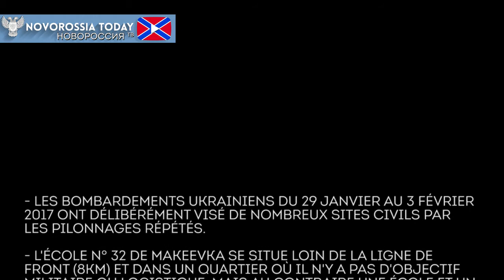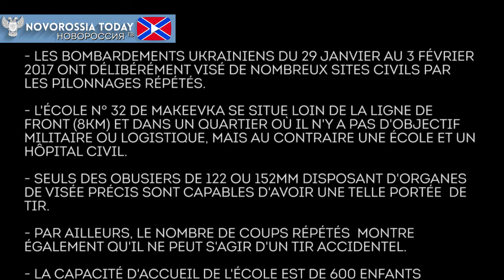"Leurs enfants resteront dans les caves" - Le président de l'Ukraine tient ses promesses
A partir du 27 janvier dernier, les forces armées du régime de Kiev ont lancé une nouvelle escalade militaire dans le Donbass. Le matin du 30 janvier 2017, l'armée ukrainienne a bombardé le quartier Krasnogvardeïski de Makeïevka, ville-satellite de Donetsk. Les obus ukrainiens ont explosé à proximité de l'école n°32 au moment où les enfants y suivaient les cours. Ainsi, les enseignants ont dû descendre les écoliers dans la cave pour qu'ils restent à l'abri le temps que les pilonnages cessent et que les parents puissent venir les chercher.

Signez la pétition pour mettre fin au massacre des enfants !